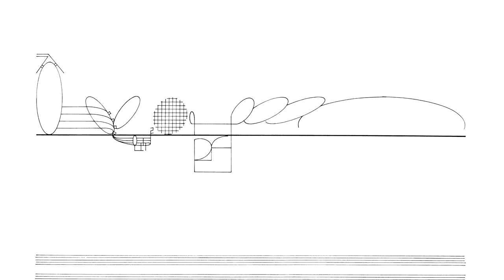Cornelius Cardew: Treatise. Page 147